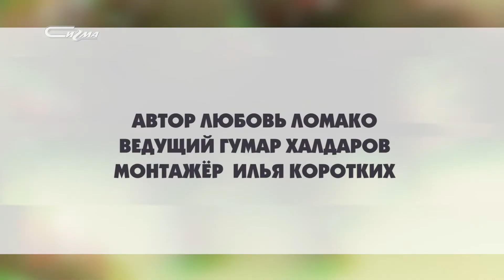Патруль от 5 февраля 2020